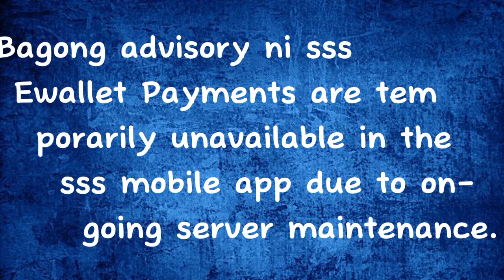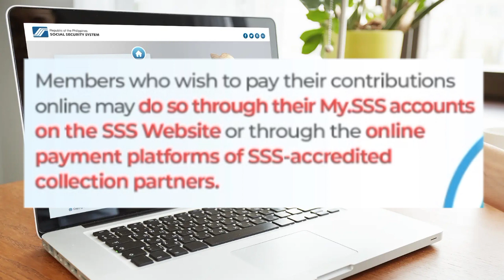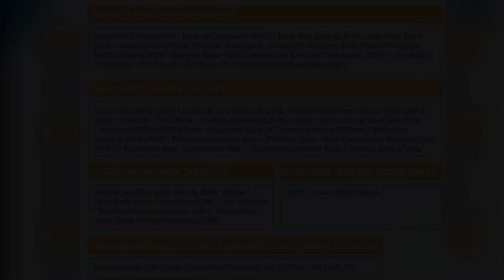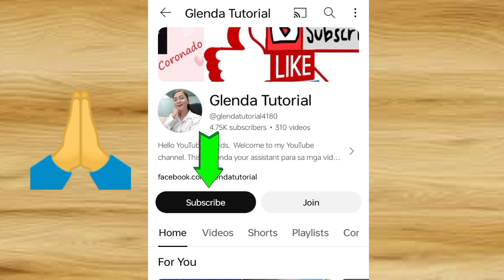✅SSS ADVISORY 2024 |SSS PAYMENT |SSS LOAN! |DAPAT ALAMIN!